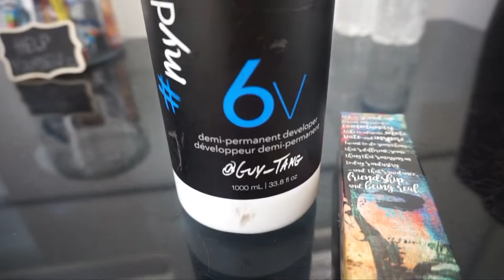DYING MY HAIR BLEACH BLONDE TO DARK BROWN + TONING MY HAIR WITH COLORING CONDITIONER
Thinking about dying your hair dark? Well I have for quite sometime now and as a natural blonde I was always too scared to do it...until now! I vlogged the process for you guys as well as show how to tone dark hair to make it even darker using Overtone Rich Black Coloring Conditioner. If you have any questions let me know below! xx

Camera Used
Ring Light Used
🎵Music Used  🎵